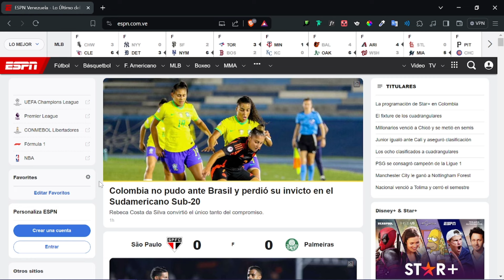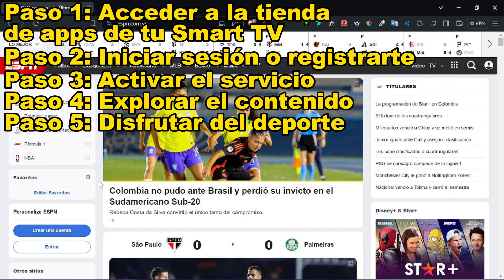Como Activar ESPN en mi TV